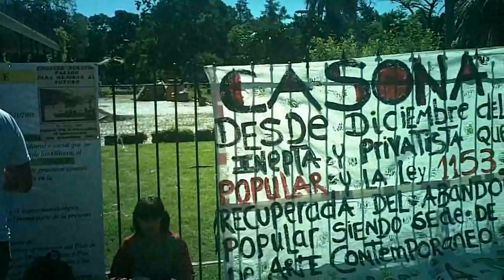Intervención de las rejas 3-11-13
Video grabado en la intervención de los artistas en las rejas de la Casona de los Olivera. Parque Avellaneda. CABA.